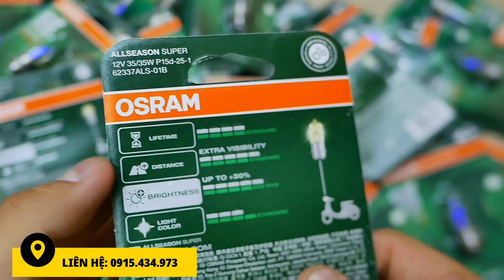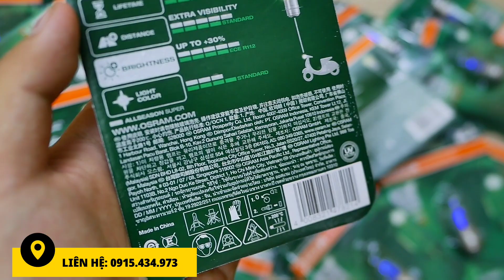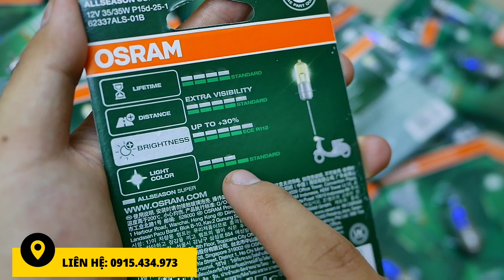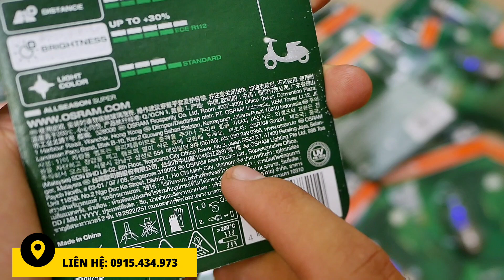BÓNG ĐÈN OSRAM CHO DREAM WAVE - CHỈ 115K/BÓNG 🔥35WATT SIÊU SÁNG